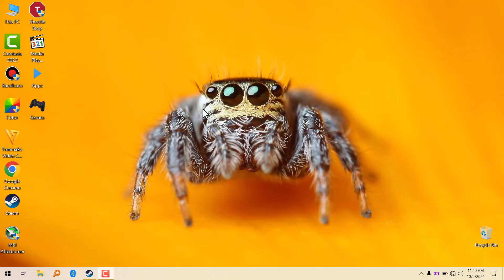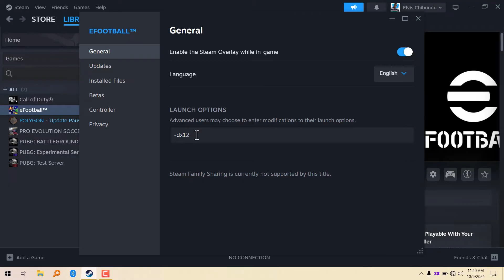How To Force Games To Use DirectX 12 | Increase Performance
How To Force PC Games To Use DirectX 12

In general, you will see better game performance when using DirectX 12. It is a little step up from DirectX 11 in terms of optimization and efficiency between the software and the compatible hardware, and any game that has been programmed to take full advantage will run better than it would when using the older API